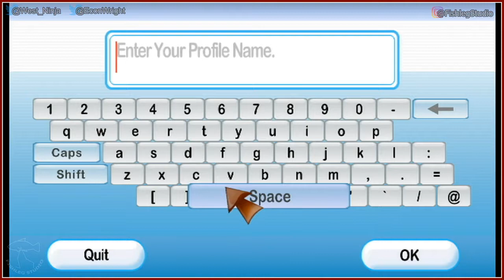M&M's Beach Party [1] - Kayak race, Mr Runch Slam, and Volleyball - Play Together